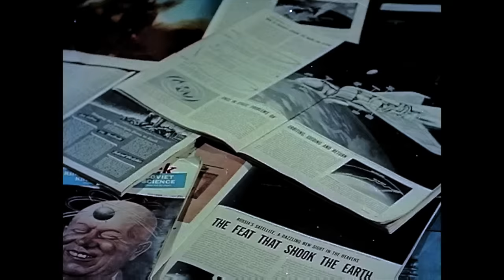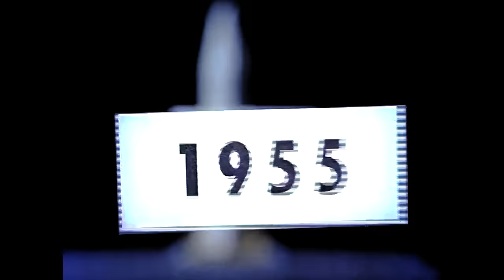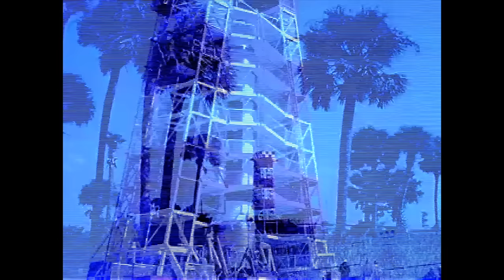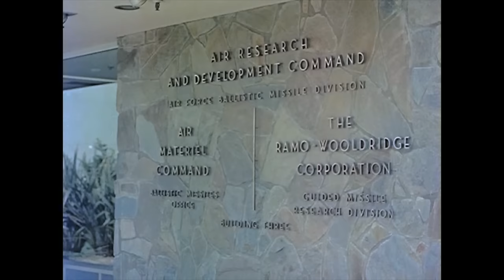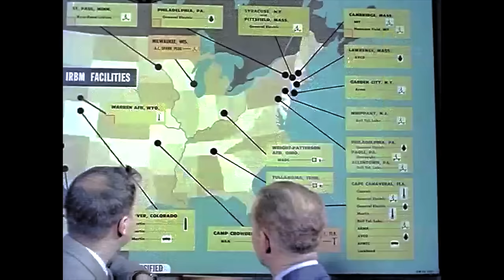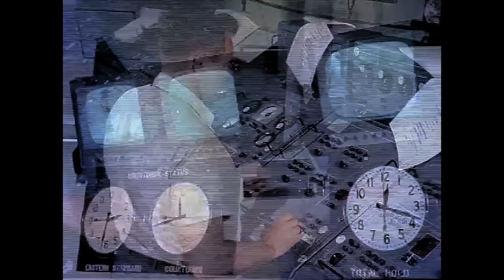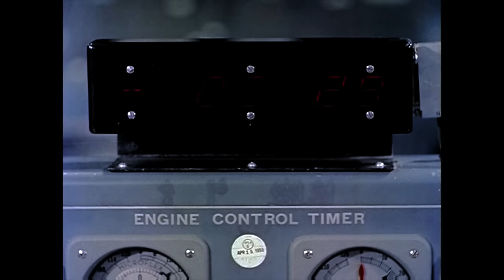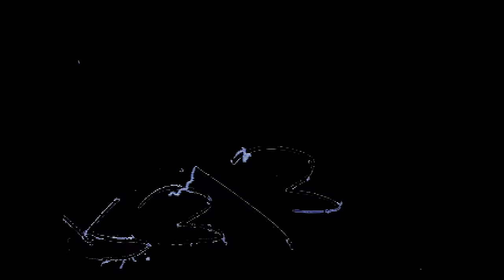Atlas The ICBM (1957)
Atlas The ICBM by Lookout Mountain Laboratory, 1352nd Photographic Group Publication date 1957